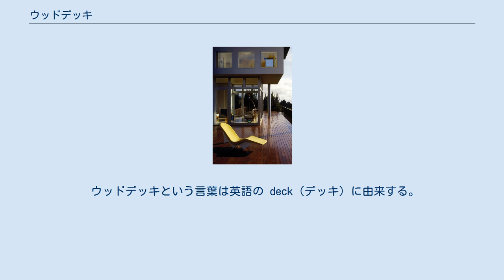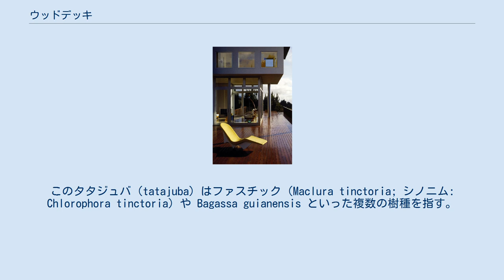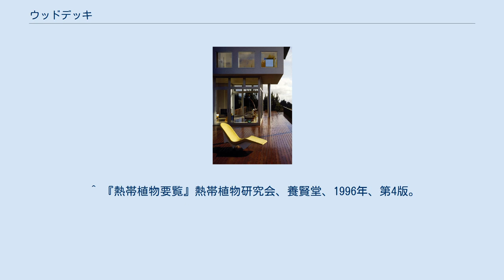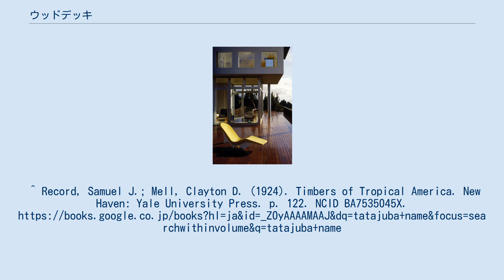ウッドデッキ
住宅に見られるウッドデッキ ウッドデッキとは、建物の周囲や庭、港の桟橋などにおいて、居住性や歩行性の向上の目的で、地面より高く設置される木造または木造風の床（建築物）である。
主には、建物の1階前面に設置される木造のデッキ（テラス）。
耐久性は、使用する材料の性質や塗料の防腐などの性能、メンテナンスの程度、設置場所の気候に大きく左右される。
 ウッドデッキの素材には、天然木材（ソフトウッド・ハードウッド）もしくは木材と樹脂を混合した合成木材（WPC、WPRC）が使われる。
 ウッドデッキとは、建物の縁側の機能を拡大するために屋外に設置される床である。
 近年、ウッドデッキとリビングを一体化させてアウトドアリビングを楽しむことが流行している。
ベランダの上にすのこ状のパネルを敷き詰めるウッドパネルとは区別される。
 また、地面に近いところに歩道の用途として敷き詰めたものはボードウォークとも呼ばれるが、広場と歩道の区別がつかない場合が多く、総称してウッドデッキと呼ばれる。
住宅に使われる場合は建物の掃き出し窓から庭に出入するようにして、エクステリアにおける庭とリビングルームの中間の空間として使われる。
他に、公園やショッピングセンターの広場にも使われる。
 なお、日本ではほぼ同じ役割のものとして濡れ縁（ぬれえん）が挙げられる。
 ウッドデッキという言葉は英語の deck（デッキ）に由来する。
英語の deck は船の甲板に由来する。
そのことから、ウッドデッキの材質は木製もしくはそれに準ずる材質の物（合成木材）で作られた物を指す。
 ウッドデッキに使われる木材は、設置される環境上、高耐久の木材を使う必要がある。
住宅用には加工しやすくDIYにむいているウェスタンレッドシダーが多く使われ、屋外での過酷な環境に晒されるデッキには熱帯雨林産の高耐久性ハードウッドであるイタウバ（クスノキ科Mezilaurus属の M. itauba など; ブラジルのマトグロッソ産）、イタウバフィエラ、ウリンやイペ、セランガンバツ（Shorea spp.）、サイプレスなどが使われることが多い。
また、自然公園などには耐用年数15年もの耐久性を誇る加圧注入防腐処理木材（タナリス剤）を施された国産のスギやヒノキが使われることが多い。
樹脂と木粉を混合した合成木材はプラントが必要なため、製造メーカーが限られるが、住宅用デッキではシェアが増加している。
 ^ ブラジル産のクワ科の木タタジュバのことを指す。
このタタジュバ（tatajuba）はファスチック（Maclura tinctoria; シノニム: Chlorophora tinctoria）や Bagassa guianensis といった複数の樹種を指す。
 ^ 自然派のウッドデッキを作るならハードウッド。
メリット・デメリットと選び方のポイントを紹介（楽ウッド） ^ コトバンク　リフォーム用語集「ウッドデッキ（英語表記）wood deck」出典：リフォーム ホームプロ／リフォーム用語集についての解説より、2021年3月22日閲覧。
 ^ 濡れ縁（ぬれえん）とは？住まいの内と外を豊かにつなぐ魅力に迫る SUVACO ^ イタウバフィエラはコストパフォーマンス凄いんです (ウッドデッキ専門店リーベ). 2019年11月18日閲覧。
 ^ 『熱帯植物要覧』熱帯植物研究会、養賢堂、1996年、第4版。
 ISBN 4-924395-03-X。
^ Record, Samuel J.; Mell, Clayton D. (1924). Timbers of Tropical America. New Haven: Yale University Press. p. 122. NCID BA7535045X.